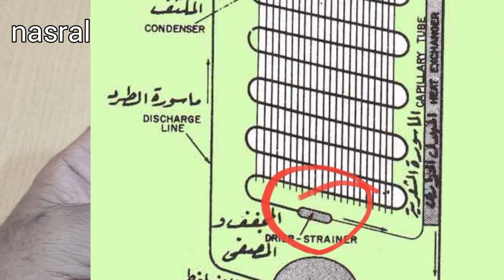فلتر الثلاجة لماذا يجب عليك استبدال فلتر الفريون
فلتر الثلاجة أو فلتر الفريون هو جزء مهم جدا في الثلاجات المنزلية والثلاجات التجارية وهو عبارة عن انتفاخ من النحاس يمر من خلاله غاز التبريد لكي يتم تنقيته من الشوائب وتنقيته من الرطوبة التي تسبب السدد في دوائر التبريد لذلك فهو يحتوي علي 2 مصفاه   مع حبيبات السيلكاجيل يركب في الثلاجة بعد الكوندنسر وقبل الكابلري أو صمام الإنتشار

الغاء حساس المبخر في thermostat Eliwell